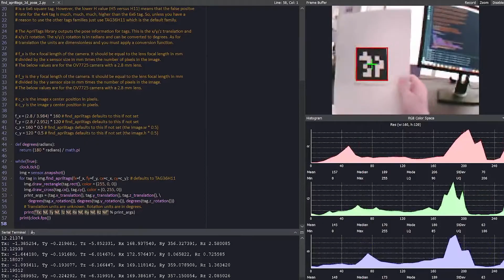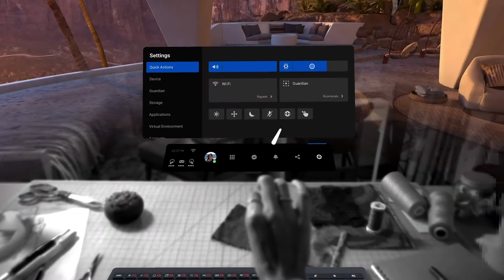FUSION: Transformative Solutions